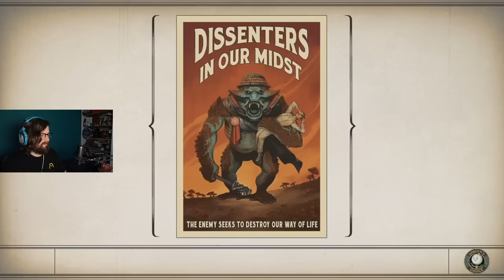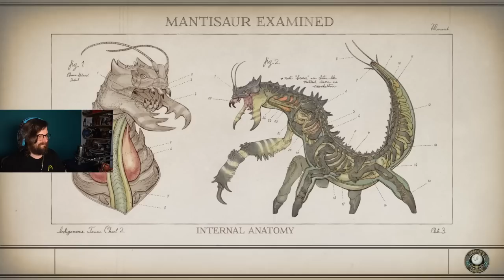Let's Play The Outer Worlds episode 3 - SPACE POEM - Press Any Chiodini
In this episode, Johnny acts as wing...person? for Parvati and the Unreliable acquires a new crewmate